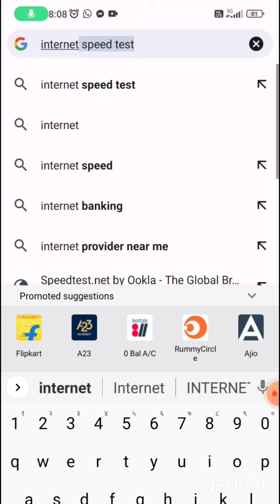5g Network Internet Speed Test and Result In Mumbai India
internet speed in 5g network in Mumbai India live demonstration done the download speed crosses over 100 mbs